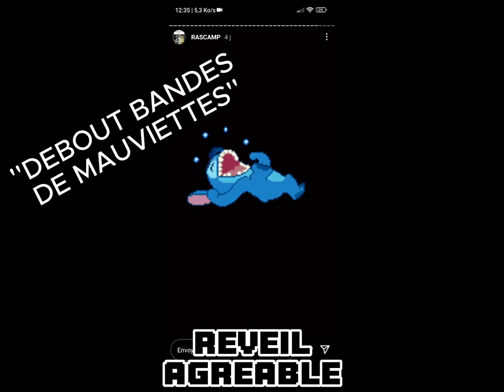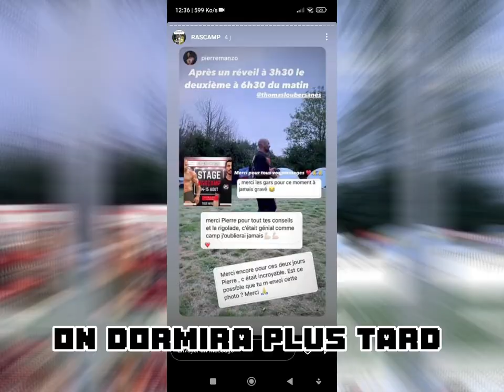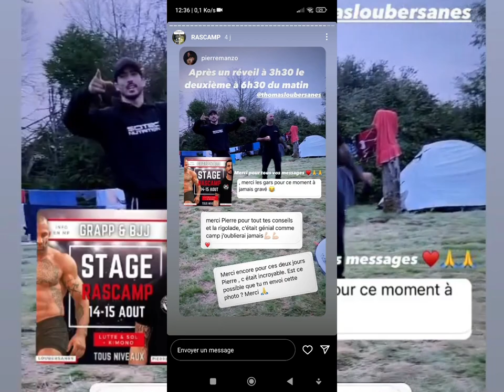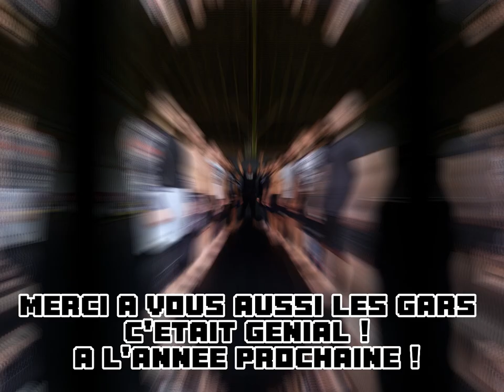VLOG RASCAMP - 4 JOURS DE GRAPPLING AVEC Thomas Loubersanes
Vidéo de mes 4 jours au Rascamp (Camp d'entrainement de Grappling par Thomas Loubersanes)
Le but de la vidéo est de montré la vie au camp comme au camping et la bonne ambiance qui s'en dégage.

C'était vraiment une superbe expérience merci à Thomas et Pierre.
Et merci aux autres participants, c'était vraiment cool !